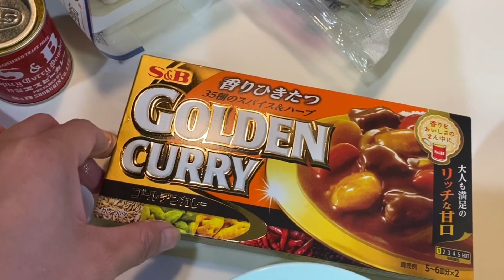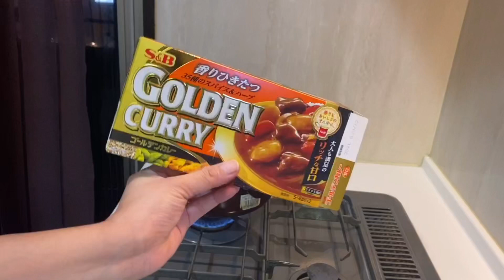JAPANESE CURRY cris Style,GOLDEN CURRY!!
GOLDEN CURRY japanese Curry is commonly served in three main forms,curry Rice,curry udon,and curry bread.It is one of the most popular dishes in Japan.The very common Curry Rice is most commonly referred to simply as curry.Along with the sause,a wide variety of vegetables and meats are used to make Japanese curry..
Main Ingriedients:Vegetables like onion,carrots,potatoes,meets  like pork beef chicken,

Japanese Curry
Curry Rice
criscapture Vlog Style
Homemade Curry
My version of Curry
My Style